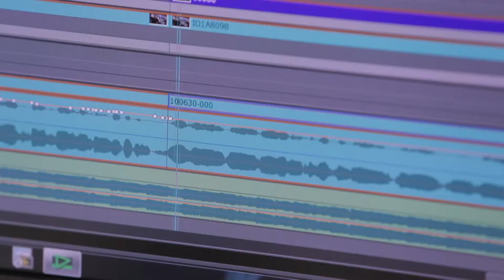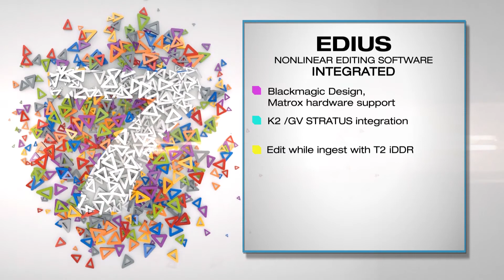EDIUS 7: EDIUS Means Integration (Chapter 4)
EDIUS 7 now integrates with third-party I/O devices from a variety of manufacturers, such as Blackmagic and Matrox.